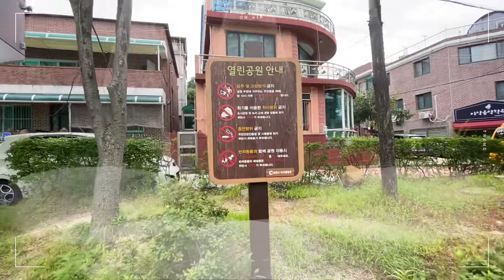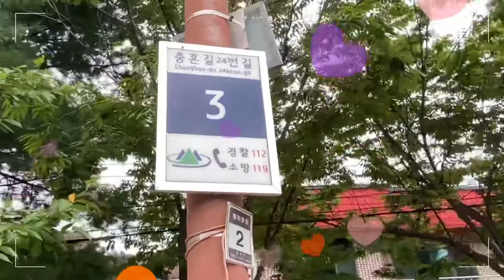남춘천 - 열린공원